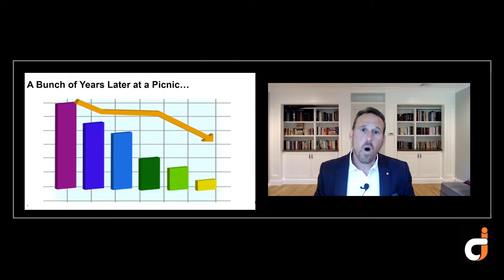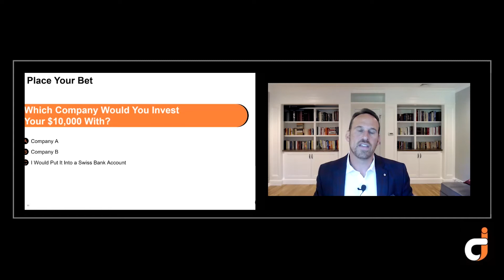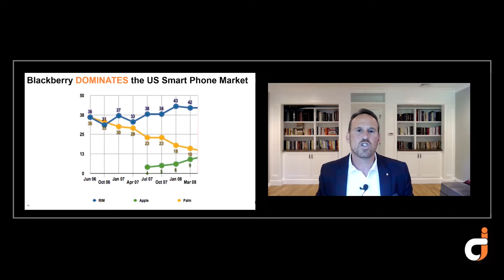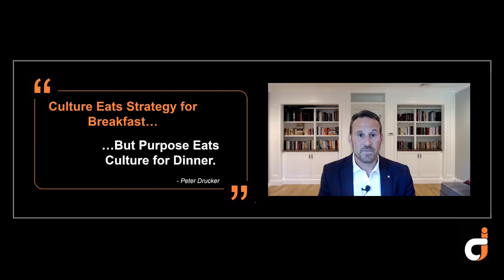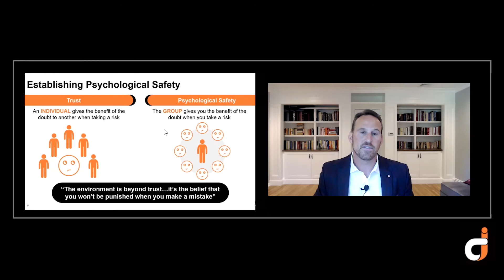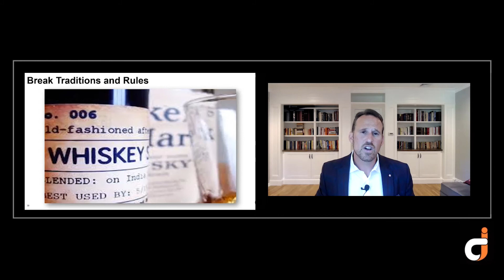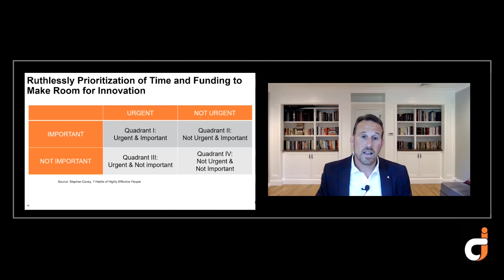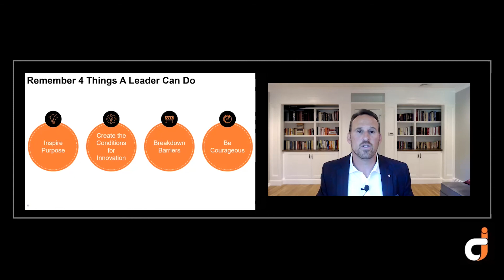Keynote: Leading Innovation in a World of Disruption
Dan Seewald is the featured speaker for a group of 400+ business leaders.  Dan speaks on how to lead innovation in a world rife with disruption.